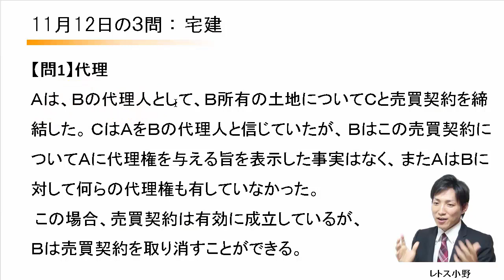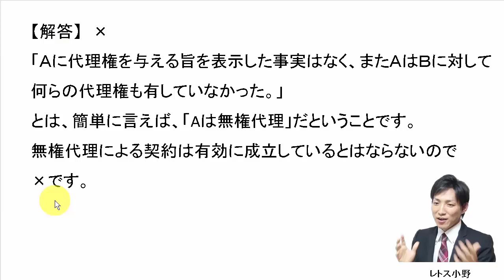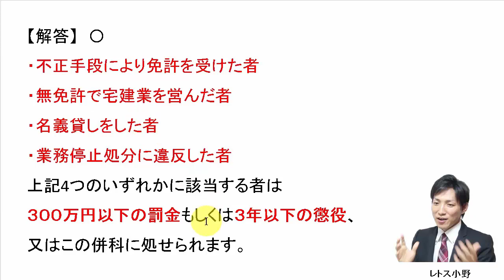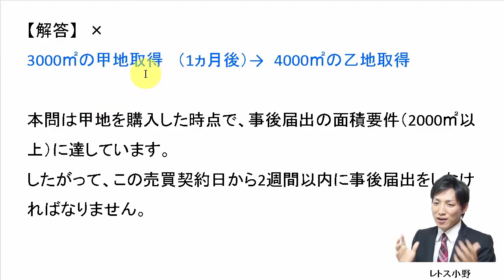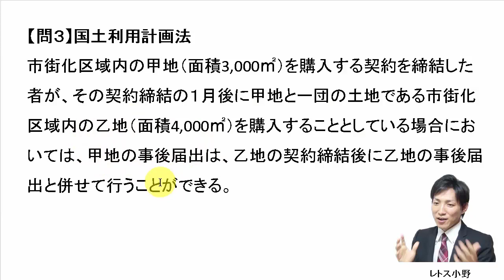11月12日の３問【レトス小野】宅建過去問解説